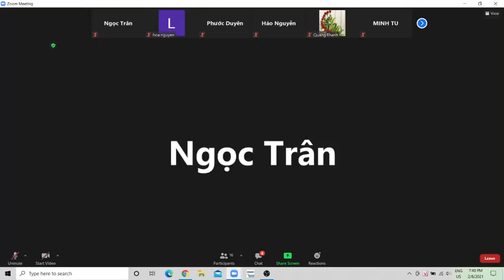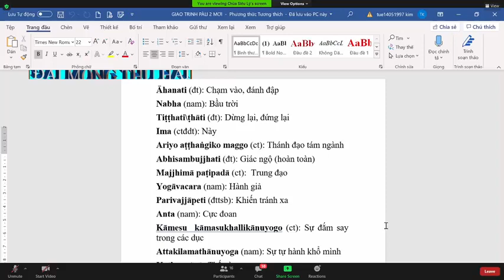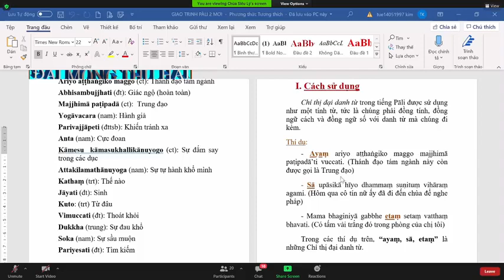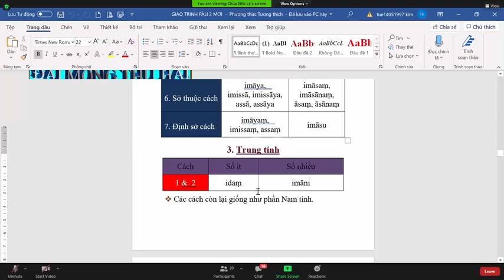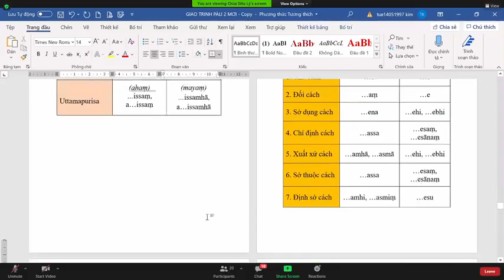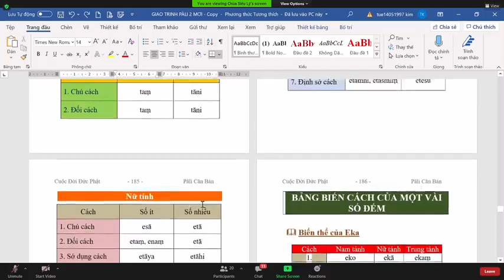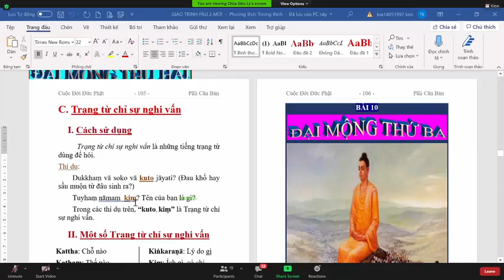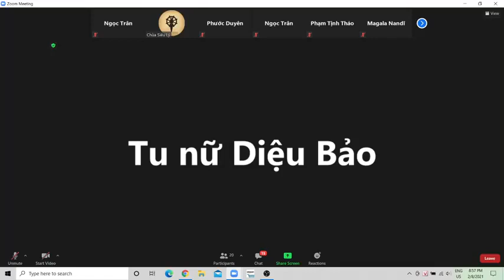63_Pāli Căn Bản Tập II-Bài 9.ĐẠI MỘNG THỨ HAI(từ vựng,chỉ thị...)_TK Tịnh Tuệ Thứ Hai Feb 08-2021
63_Pāli Căn Bản Tập II-Bài 9.ĐẠI MỘNG THỨ HAI (Từ vựng, chỉ thị đại danh từ, bảng chia chỉ thị đại danh từ: Ima, Ta, Eta; trạng từ chỉ sự nghi vấn)_TK Tịnh Tuệ Thứ Hai Feb 08-2021.